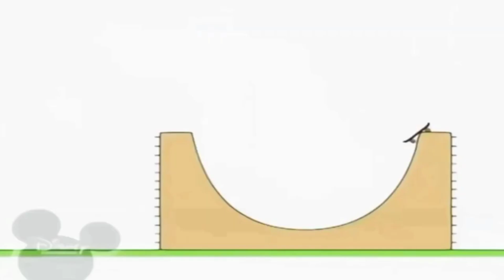25 серпня 2022 р.